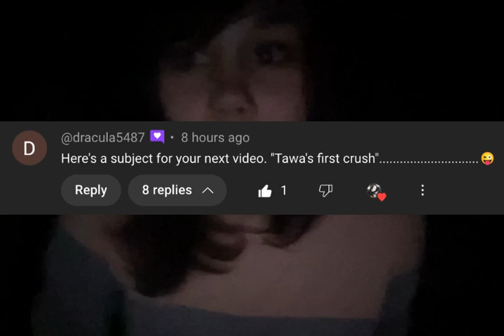why are pants so expensive?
i can LITERALLY find epic $1 pants in the kids section of a thrift store, so why are fabulous, flared workout pants ONE HUNDRED AND FORTY DOLLARS?

🪰🎃 MY LINKS: 🎃🪰
MY COOL PORTAL THAT I CODED!